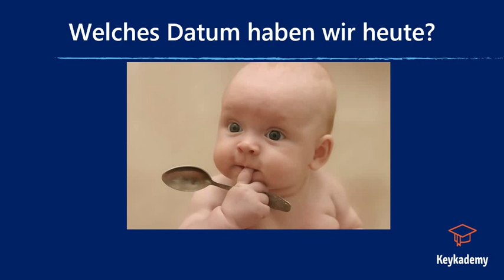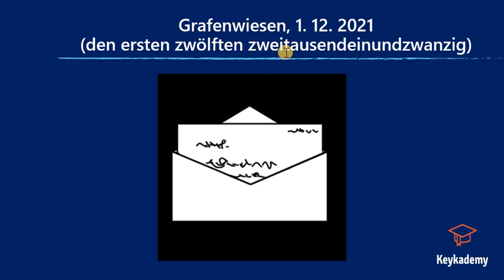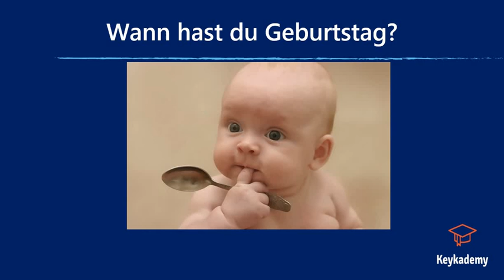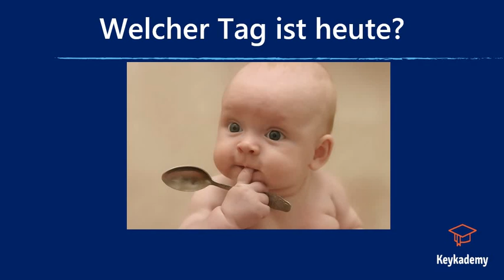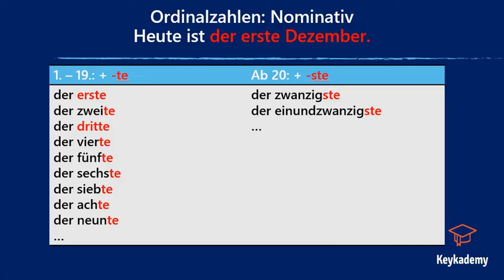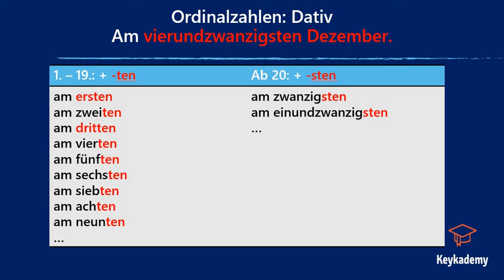Alemão para Iniciantes - Datas | Daten [Treino de Vocabulário e Pronúncia]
Neste vídeo eu explico como falar as datas em alemão: que dia é hoje? Quando é o seu aniversário? Aqui você vai aprender como se diz isso em alemão.

No final tem um treino de pronúncia para você ouvir e repetir.

Espero muito que este vídeo colabore para o seu aprendizado. Saber que estou ajudando pessoas é minha maior motivação para continuar este trabalho que eu amo: o ensino de idiomas.